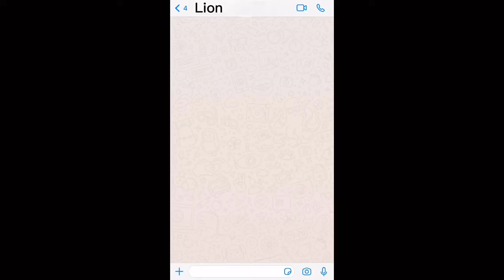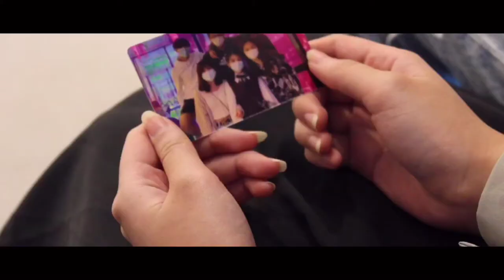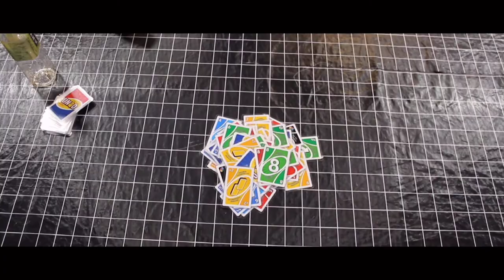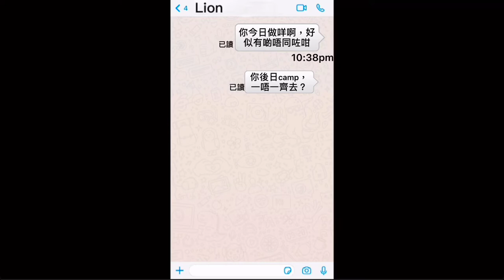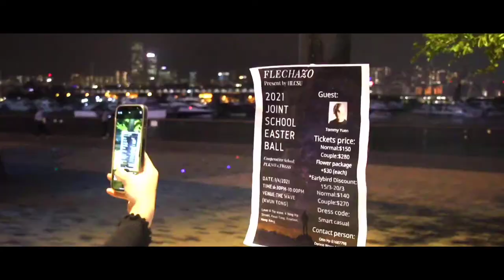Ho Lap College（Sponsored by Sik Sik Yuen) 2021 Easter Ball Flechazo - Offical Promotion Video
“係朋友？定係男女朋友關係呀?”

雖然活動因疫情原因未能成功舉辦，但仍期望公開以下片段，以表揚籌備團隊當中所付出的努力💯

2021 Joint School Easter Ball "Flechazo"Official Promotion video

Director: Otto Ho

Producer: Dennis Wong , Yoyo Fung

Screenwriter: Otto Ho

Director of Photography: Thomas Yau

Cast: Lion So, Samantha Lee, Eason Wan,Rain Chan,Hoi Kit Chan,Tsz Yan Liu,Eric Cheung, Olivia Law, Ada Li,Oscar Tse,Ricky Ng,Otto Ho

特別鳴謝：(排名不分先後）
爪霸王

Mainpoint_partyroom

文房．Pen house

樂文文具公司

B’IN SELECT

The mills